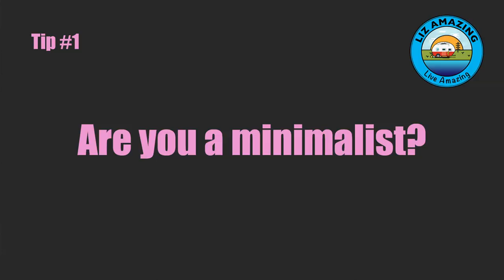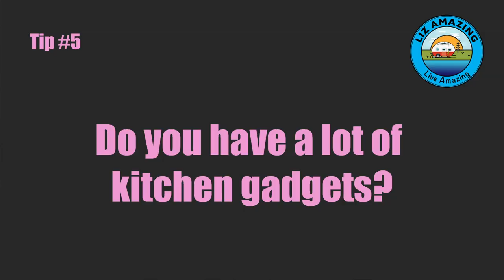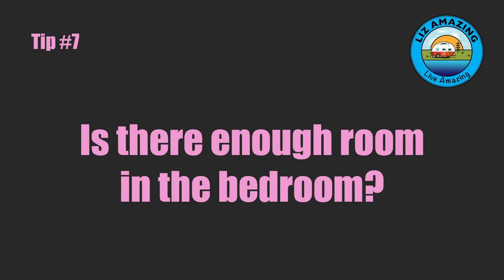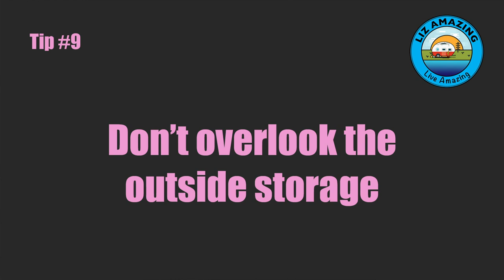Rv Life | Camper Shopping – things to consider | Rv Living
Liz and Paul are camper shopping. Since Paul moved in, the Grand Design Reflection 260RD fifth wheel has some pros AND some cons. As they discuss their challenges and adjustments to moving in together, Liz and Paul share some important things to consider if you are thinking about buying an Rv.

Our website (sign up for our newsletter for deals and discounts)

How I grew this channel so fast from 0 to 10,000 in ten months

Camera equipment

GoPro Hero 8

GoPro Hero 7

Nikon D810 camera

Nikon wide angle lens

Nikon zoom lens with vibration reduction

Nikon telephone zoom lens with vibration reduction

Nikon close up lens

Mavic Pro Drone

Crystal Sky high brightness monitor

We are not travel or RV experts.  It is important to do your own research to find what works best for you. We share our RV tips and tricks that work for us.  We are a participant in the Amazon Services LLC Associates Program, an affiliate advertising program designed to provide a means for us to earn fees by linking to Amazon.com and affiliated sites.